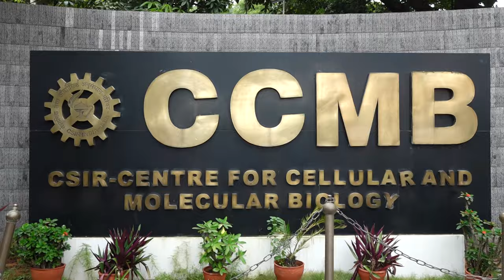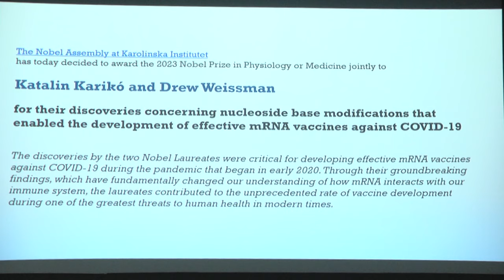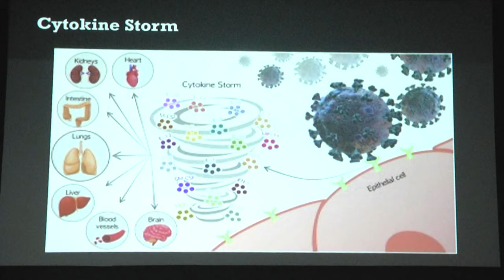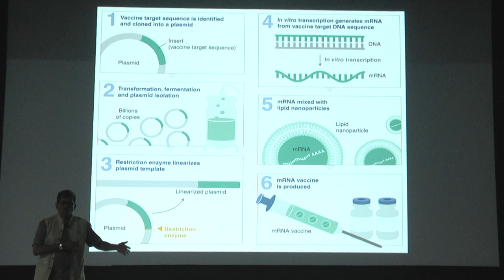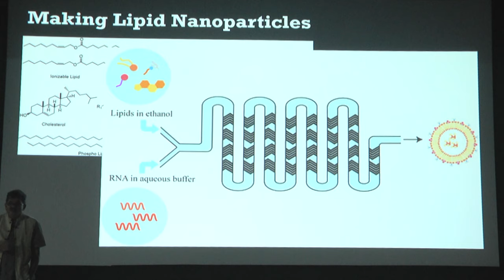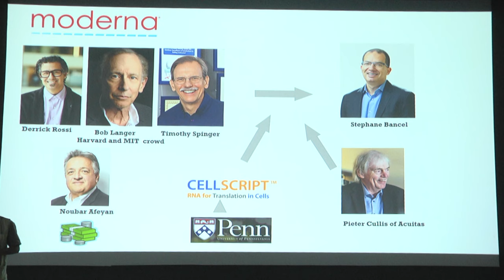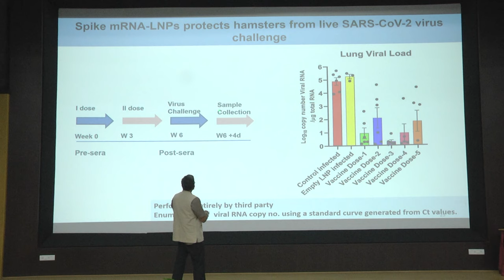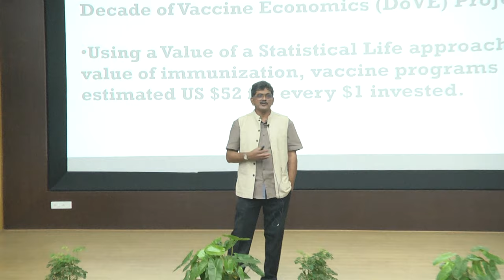mRNA Vaccines - A chequered journey of a powerful therapy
This lecture is a part of CCMB's Public Lecture on Nobel Prize for Medicine - 2023. Delivered by Dr Madhusudhana Rao, CEO, Atal Incubation Centre-CCMB, the talk takes us through the journey of the idea of mRNA as a therapeutic, the struggles of establishing it as one, the success of it against the COVID-19 pandemic, and the promise beyond.